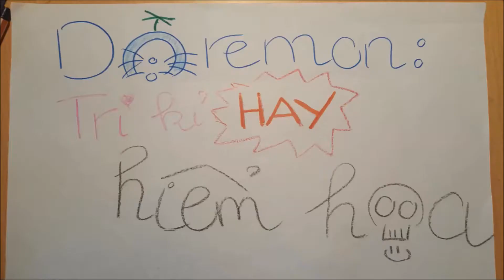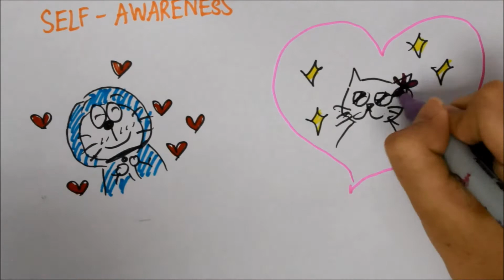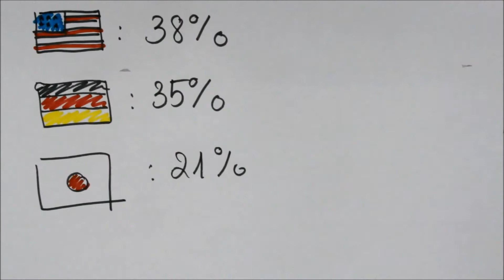TRẠI HÈ SPARKamp: Doraemon - Bạn Tri Kỉ hay Hiểm Hoạ? (Doraemon - Friend of Enemy?)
SẢN PHẨM CỦA TRẠI VIÊN #6
VIDEO: Doraemon - Bạn Tri Kỉ hay Hiểm Hoạ?
NHÓM THỰC HIỆN: Corgi Thạch Sanh Tàng Hình
(Hiền My, Xuân Dương, Đức Nghĩa, Hiểu Minh,  Mạnh Lân, Yến Trang, Nam Vũ, Hoàng Nam)

SPARKamp là một trại hè dành cho học sinh THCS và học sinh lớp 10 tại Hà Nội, thử nghiệm mô hình Giáo dục - Giải trí (Edutainment) với mục tiêu phát triển tư duy thế hệ trẻ và đổi mới phương pháp dạy-học tại Việt Nam.

Quý phụ huynh và các bạn học sinh quan tâm đến chương trình vui lòng điền thông tin vào form sau